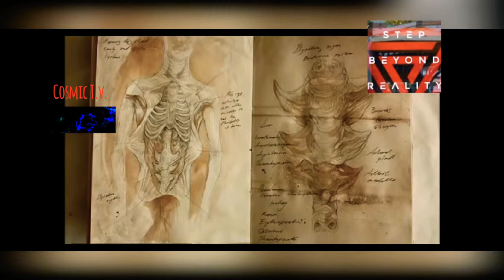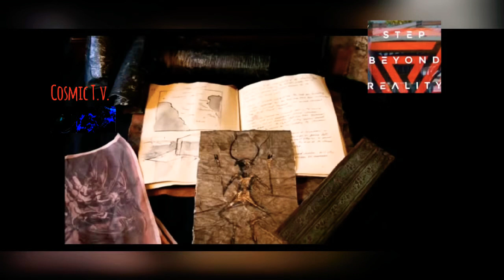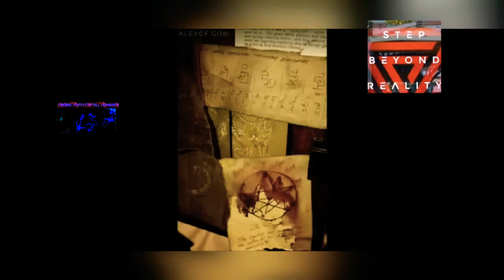DID AND DO THESE BEINGS EXIST?..."THE MOST INTRIGUING CRYPTID IMAGES!"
ARE ANY OF THESE CRYPTIDS/MONSTERS STILL ALIVE TODAY? "COULD THEY HAVE  ESCAPED
THIER FROZEN TIME CAPSULES FROM A LAND BEYOND THE POLES?" ANCIENT REMNANTS OF
GENETIC EXPERIMENTS FROM PAST AND LOST ANCESTORS FROM HUMANITY'S DISTANT PAST?

LET OUR VIEWERS KNOW WHAT YOU THINK ABOUT THIS EXTENSIVE SET OF ALL TO CREEPY CRYPTID